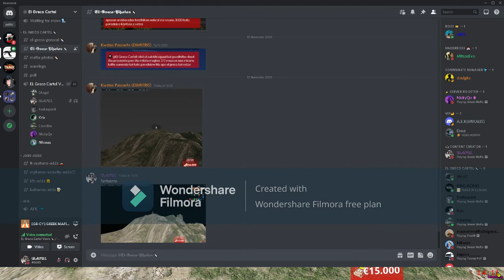El Greco Funny Momments |Gta Rp ⚡Greek mafia⚡